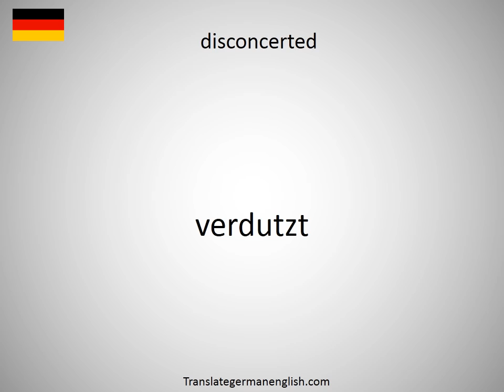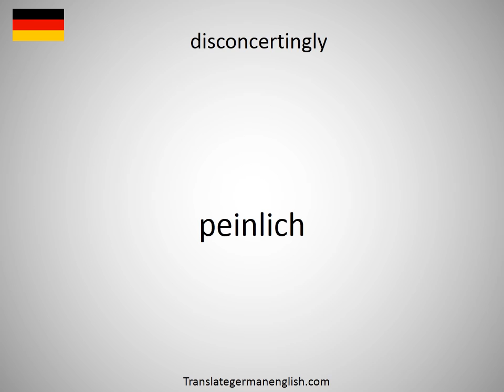How to say discommoding in German?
How to say discommoding in German? Learn the pronounciation discommoding! How to Pronounce discommoding. Expand your vocabulary, learn German words. Practice German online. Use this free pronunciation guide to practice words at a time. Learn German for free. Thank you for viewing, please like or subscribe! hoe om te sê, si të thuash, እንዴት እንደሚናገር, wie sagt man, comment dire, come dire, como dizer, как сказать, nasıl denir, cómo decir, 怎么说, πώς να το πω, hoe zeg je.